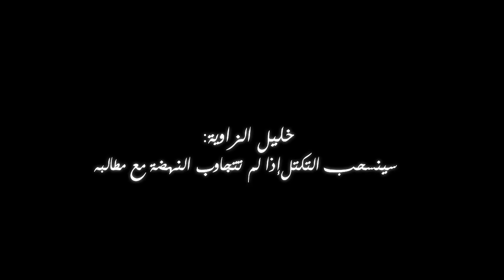خليل الزاوية: سينسحب التكتل إذا لم تتجاوب النهضة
على اثر التسريبات وحديث عديد المنابر الإعلامية على إمكانية إنسحاب التكتل من التشكيلة الحكومية المنتظرة والتي سيترأسها رئيس الحكومة المكلف علي لعريض.
التقينا وزير الشؤون الإجتماعية السيد خليل الزاوية وحاولنا التعرف على اخر المستجدات فيما يتعلق بالمشاورات المتعلقة بالتشكيل الوزاري المنتظر وإمكانية إنسحاب التكتل من عدمها.
كما تناولنا معه عديد النقاط الأخرى على غرار أسباب فشل حكومة حمادي الجبالي وموقفه وموقف حزبه من مبادرة الجبالي ومن لجان حماية الثورة.